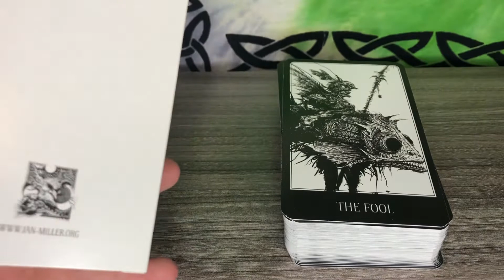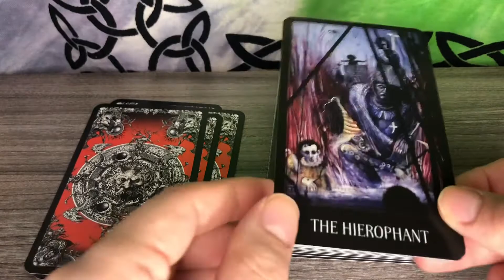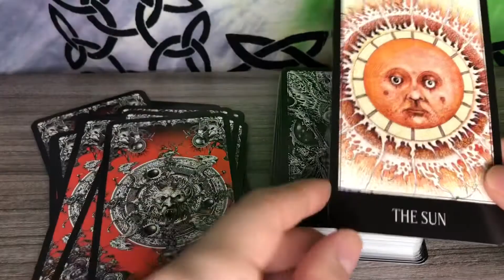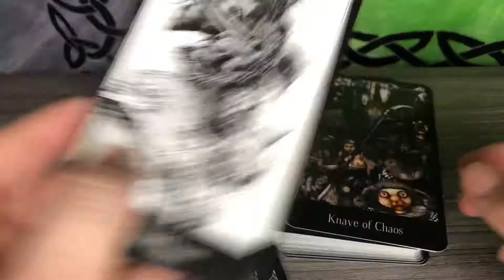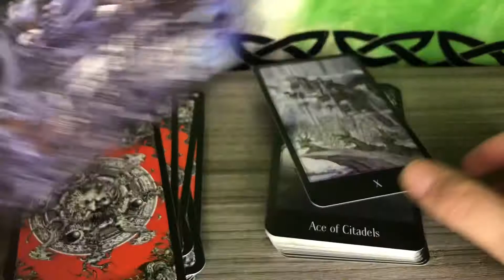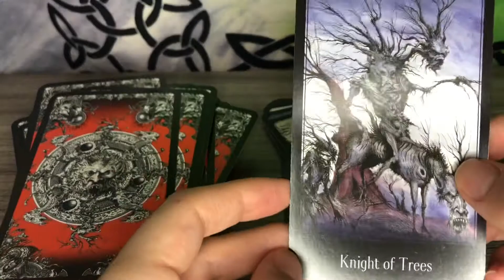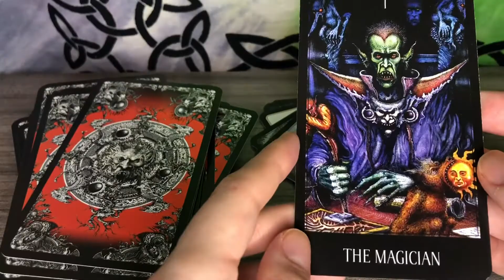Grim Tarock Tarot Flip-Through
Doing a flip-through of the new Grim Tarock tarot by Ian Miller that I just received from Kickstarter! Such a unique deck! Enjoy!